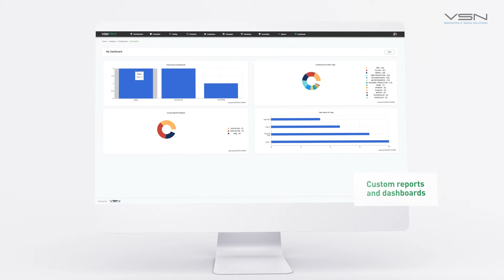VSNCrea | NAB Show 2019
Discover the latest version of VSN’s media planning and traffic system for an unlimited TV, radio, and second-screens programming. It will allow for analysis of the programming and content return on investment (ROI) through customized analytical reports and dashboards.